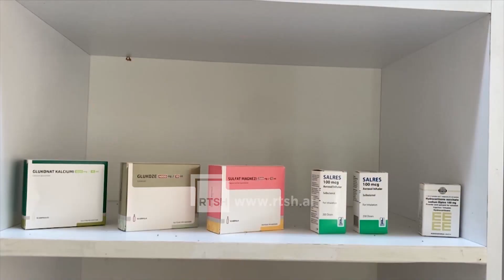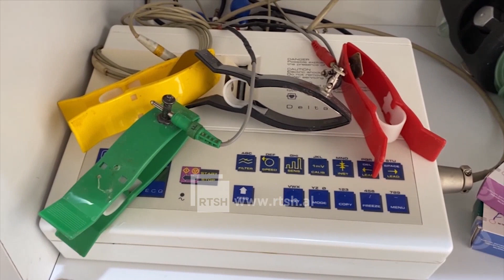Qendra shëndetësore verore Pogradec - Kryhen 50-60 vizita në ditë, rastet më të shpeshta me viroza